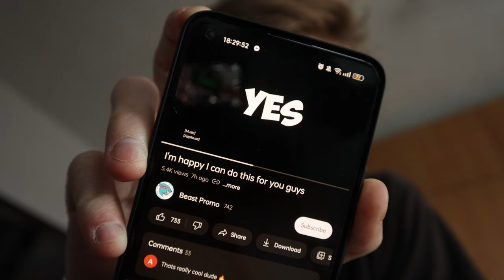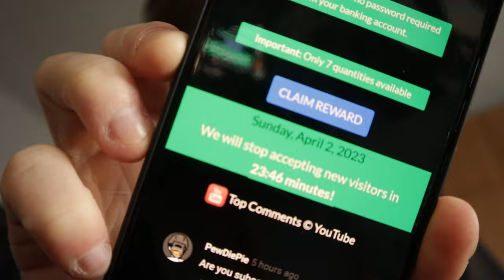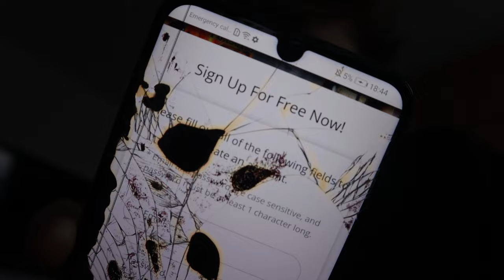Dá se ještě vůbec reklamám na youtube věřit?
V dnešním videu si popovídáme a ukážeme na scam, kterých je na youtube spousta. Přímo tento tak byl dokonce i reklama. 📢
Nechápu proč si lidi platí youtube ads, které jsou drahé jak něco, a ani z toho nic nemají, nechápu. 📰
Gear :
kamera - M6MarkII
objektiv - 15 to 45mm Canon
Napište nápady na videa do Comments 💬
Mějte pěkný den.